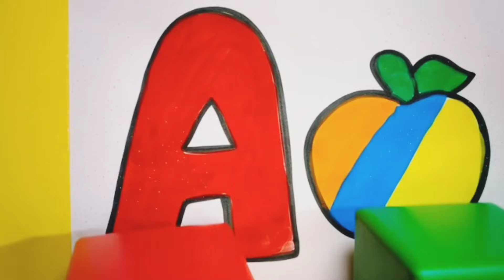Shapes drawing for kids, Learn 2d shapes, colors for toddlers | Educational video, Educational Video